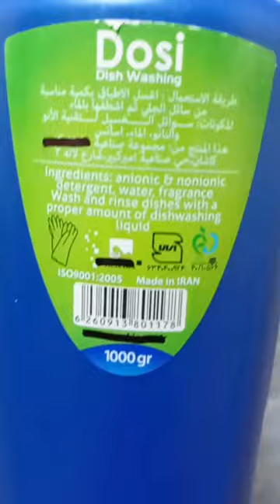dishwashliquid dishwashers shorts